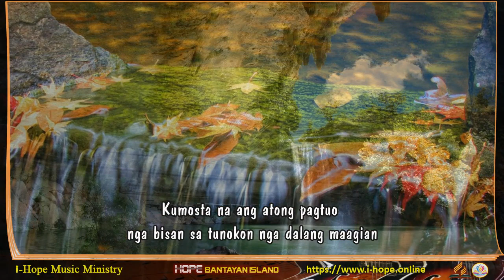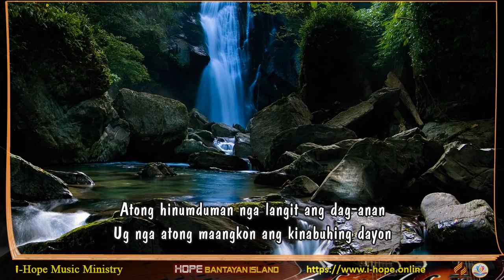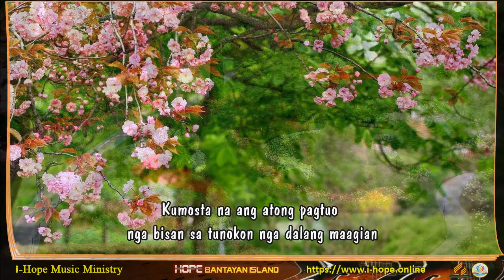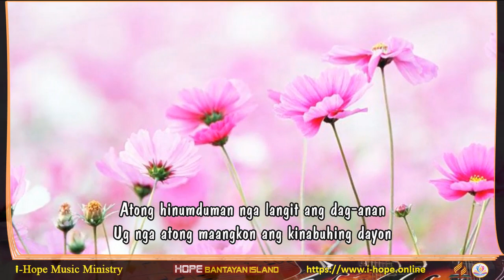Dalan sa Kinabuhing Dayon Lyrics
Dalan Sa Kinabuhing Dayon
Words & Music Ghiegie Gigi Dela Cerna
Originally Performed by GHIEGIE DELA CERNA & GIGI DELA CERNA